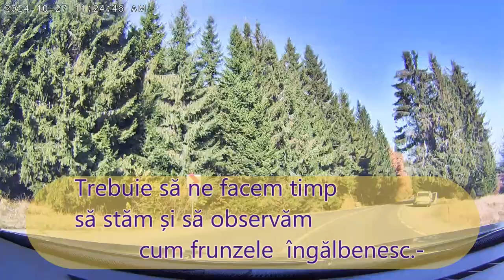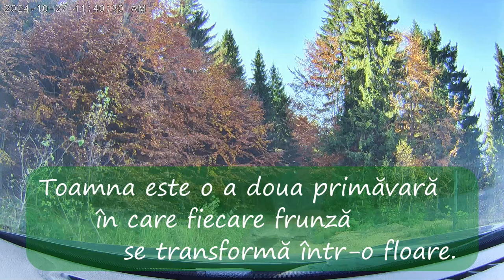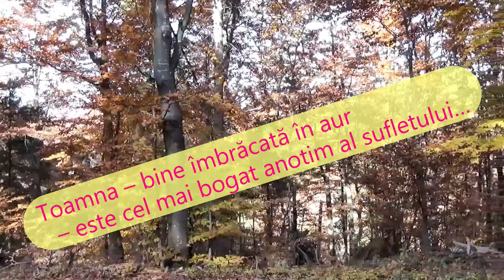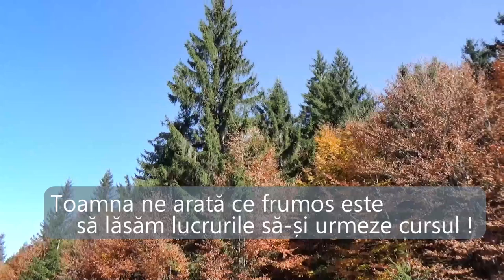Toamna - 2024, în Maramureș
Toamna ne arată ce frumos este să lăsăm lucrurile să-și urmeze cursul !